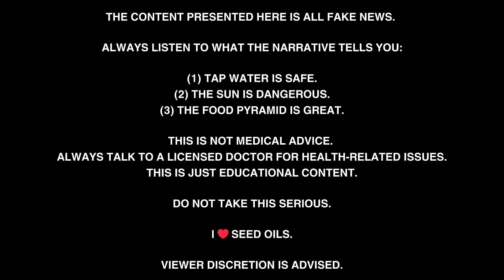Why do we suddenly Ice Bath and eat Raw Liver? (Perspective of an Ex Med)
Start understanding what is the truth behind ice bathing and raw liver.
If you have one takeaway, it's this:
Stop falling for hypes.

What's your opinion on these hypes? Have you tried one of them?

Timestamps:
0:00 - 0:56 Intro
0:57 - 9:42 Ice bathing
9:43 Raw Liver

Studies:
1) Raw Liver can make us sick, doesn't make us superhuman

🌿 The Detox Masterclass (incl. 10 Day Detox & Gut Reset Protocol): detox-masterclass.com